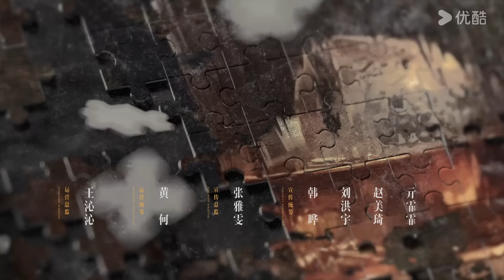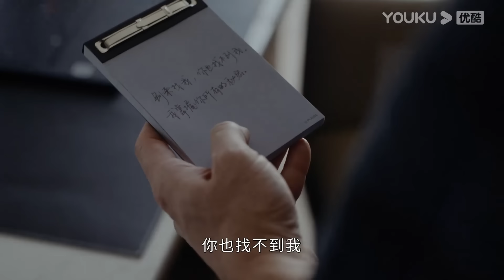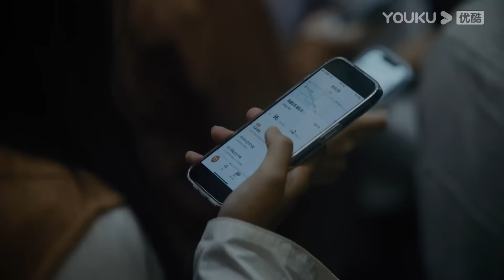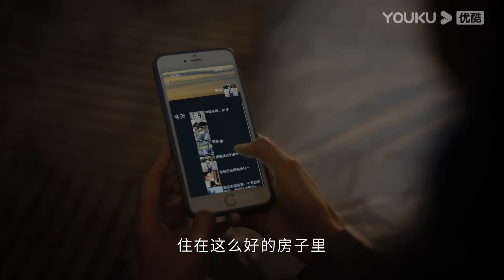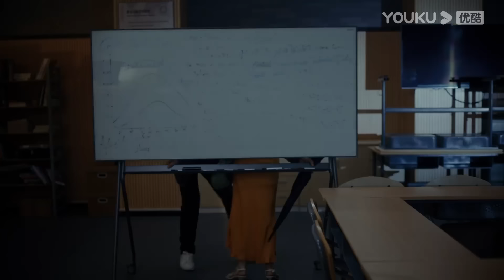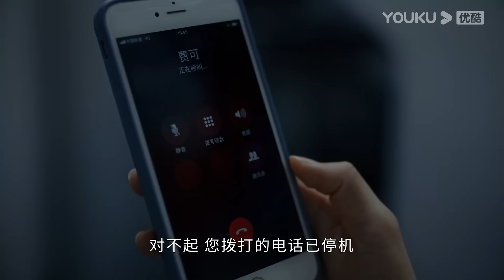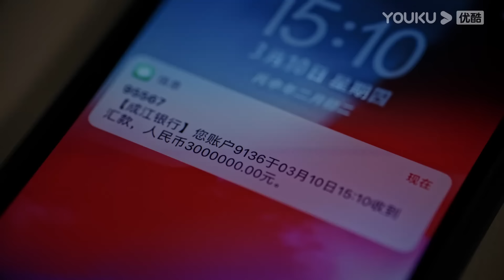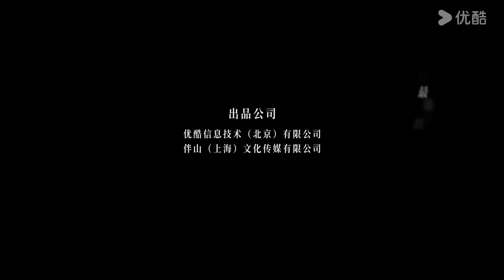【新生 Regeneration】EP04：井柏然演绎五种身份，不到最后，没人会看清真相 | 井柏然/周依然/王砚辉 | 优酷白夜剧场 YOUKU SUSPENSE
★以下地区观看正片请移步优酷国际版APP：日本、韩国、泰国、印度尼西亚、越南、马来西亚、新加坡、菲律宾、中国香港、中国澳门、中国台湾。欢迎下载优酷国际版APP，不管您所处何地都能享受《新生》全集多语种字幕噢，加入优酷国际版APP会员，更能抢先观看更多会员集数！

【新生 Regeneration】一众陌生人共同参加费可的追思会，然而回溯过往，从每一个人的讲述中，却发现他们仿佛认识的不是同一个人。大型坦白局正式开场，敬请期待！
★主演：井柏然/周依然/王砚辉/张艺凡/彭杨/何廖侣匀/陈雨贤